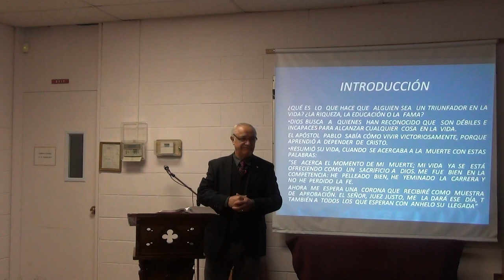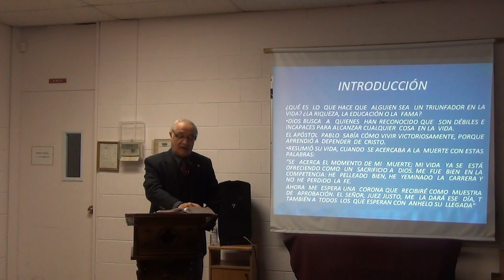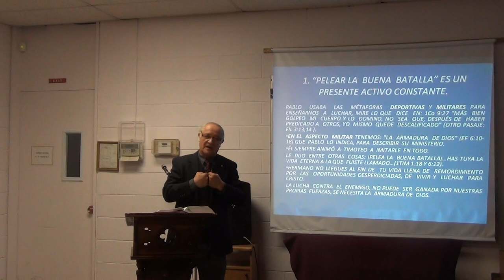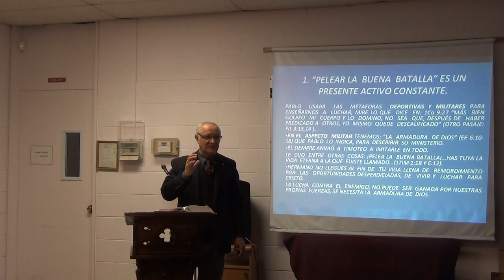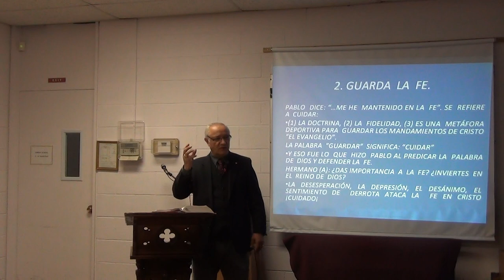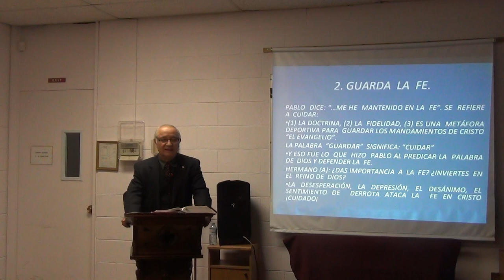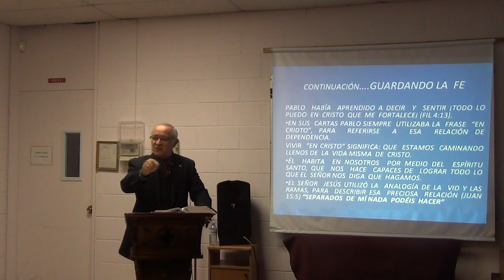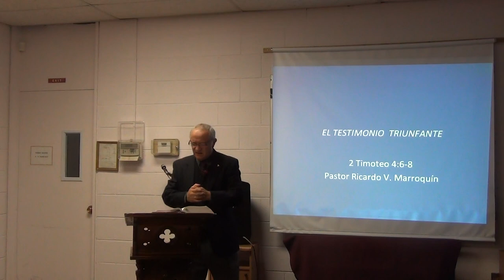El Testimonio triufante por Pastor Ricardo Marroquin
Predicacion Biblica